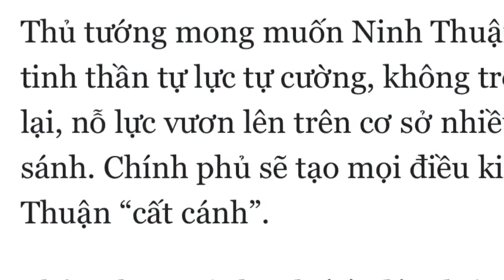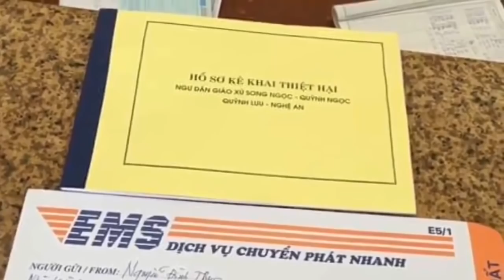Lính nằm vùng Trung Quốc được lệnh cố thủ tại Formosa